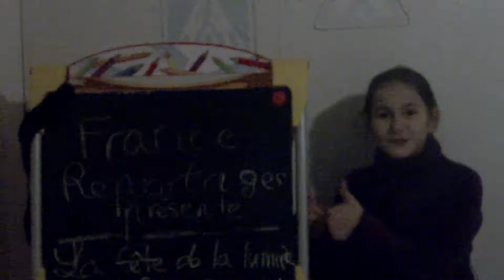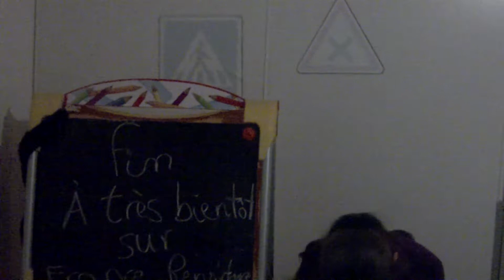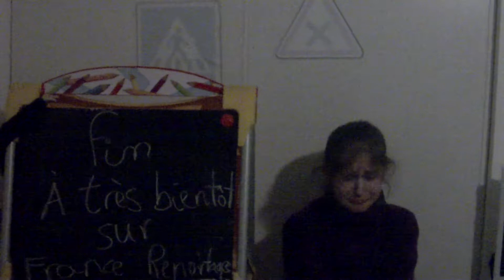Fête de la lumière de Saint-Raphaël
Aujourd'hui sur France Reportages, nous partons à la découverte de la fête de la lumière de Saint-Raphaël, dans le Var.